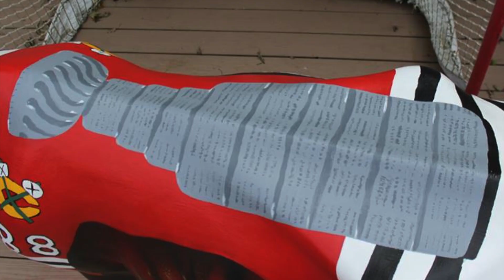Painting The Chicago Blackhawks Cow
If you combine the words FAN & ART you get FART, which is what this cow would smell like if it was real.

The Chicago Blackhawks cow was painted by Jack Dwyer with the help of his cousin Grace Peart and friend Michael T. Gapski.